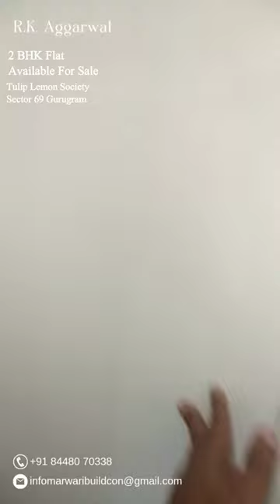2 BHK FLAT TULIP LEMON AFFORDABLE SOCIETY SECTOR 69 GURUGRAM | R K Aggarwal 8448070338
LUXURY HOME SALE
Dream Home Is Calling ❤️
Book Now
R K Aggarwal
RK Aggarwal Real Estate